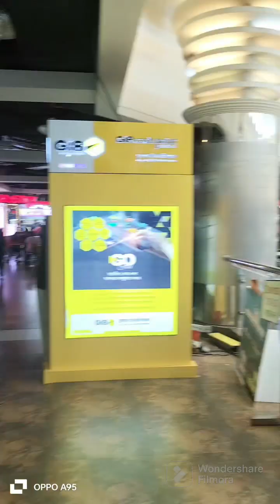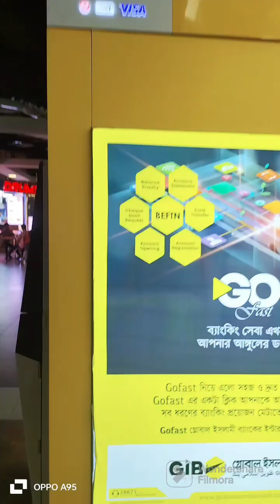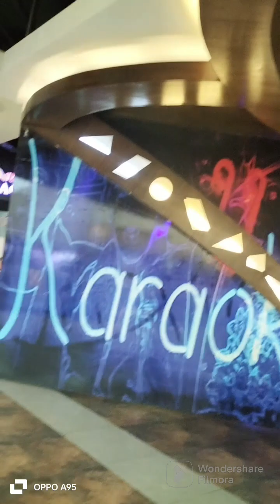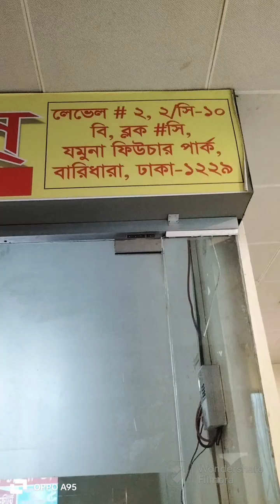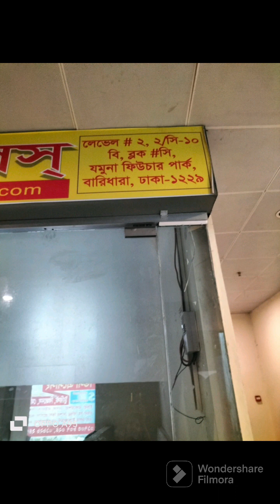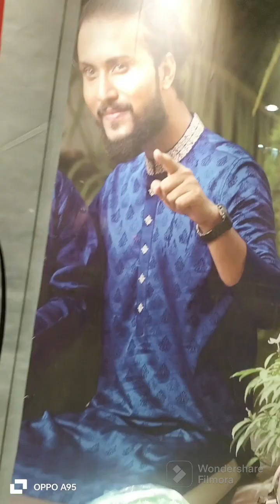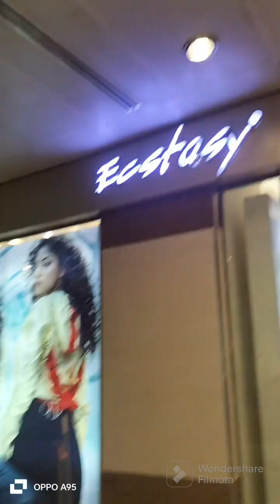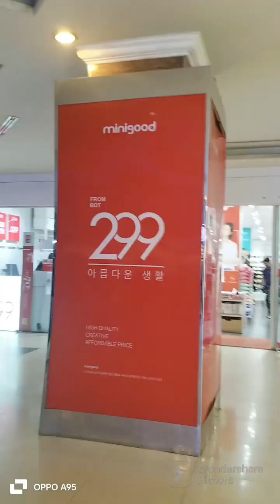যমুনা ফিউচার পার্ক || ঢাকা || বাংলাদেশ || Jomuna future park || Dhaka || Bangladesh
যমুনা ফিউচার পার্ক, ঢাকা, বাংলাদেশ  future park, Dhaka, Bangladesh